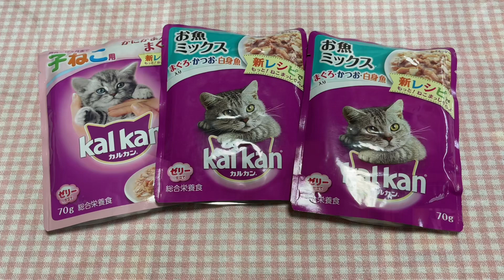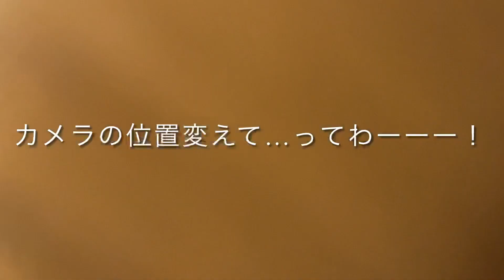猫のこーちゃん可愛い反抗期中。